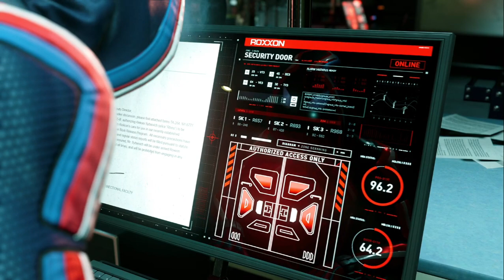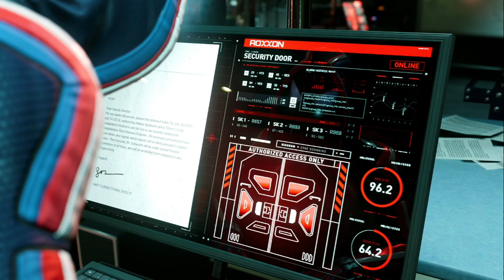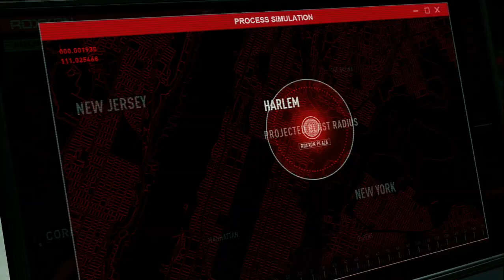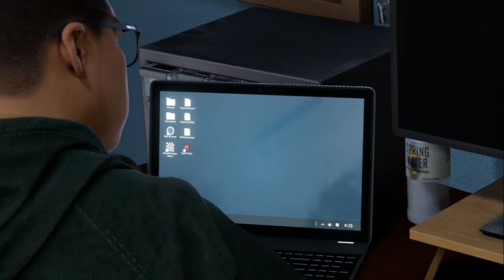THIS RHINO FIGHT IS HARD! Spider-Man Miles Morales Part 6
I was not expecting to struggle that much on that fight. Once again, this story is amazing and I can't wait to play some more tomorrow. Hope you guys enjoyed and see you then!